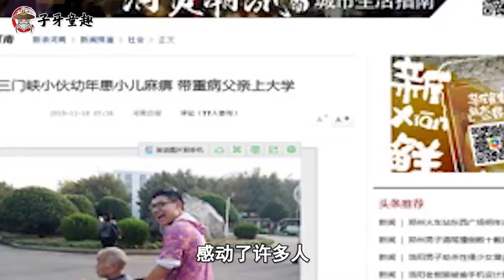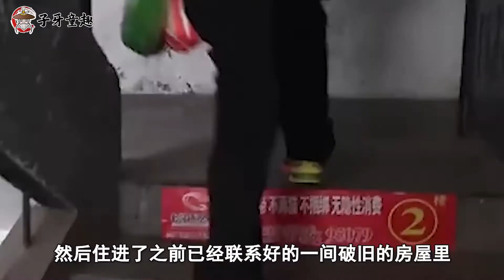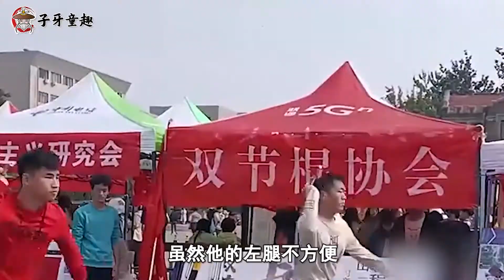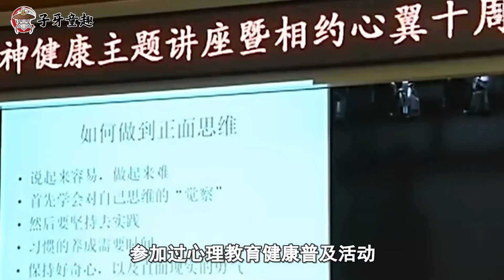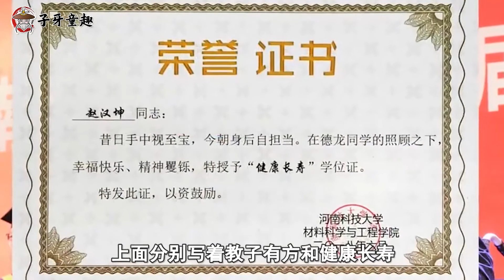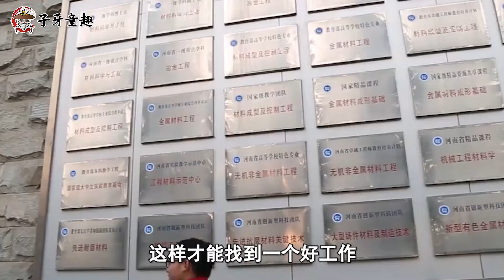患小儿麻痹的他，带瘫痪父亲上大学，一起毕业"领证"，感动一座城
他出生农村，是一名小儿麻痹症患者，平日里行动不便。即便是命运对他如此不公，他也并没有放弃，而是发奋学习，收到了河南科技大学的录取通知书。他懂得感恩，在父亲拖了多年的脑血栓病情加重时，不离不弃，带着父亲上大学，感动了许多人，被官方媒体争相报道。他是大家眼中的孝心男孩、励志之星。微观人物故事，立志激励最为上进的责任青年。本期子牙童趣微观视角就带领大家一起来认识“最美大学生”赵德龙。